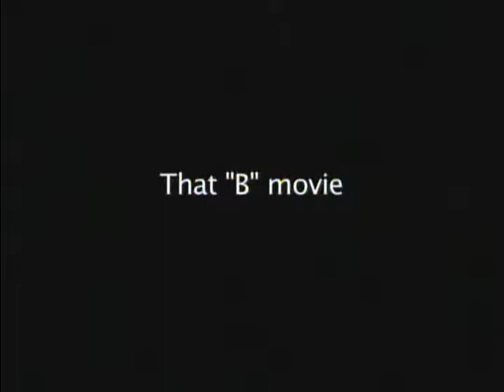Ken and Martie Documentary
Clip from the award-winning 2009 documentary,  Ken and Martie, filmed by Ken LaPlace over 30 years and features the life and times of a prostitute, Martha Leon Bonner, who is also his close friend.  In this scene Ken asks Martie for her opinion about the movie IN PLAIN VIEW he produced in 1997, which chronicles their unusual relationship.  The movie starred MacKenzie Phillips,  Mike Theodoroff, Robert Seay and Vincent Angelini.  The documentary won a 2009 Telly Award.  Camera Ken LaPlace  Keith Hornberger Brian Swartz.  Music by Mike Theodoroff.